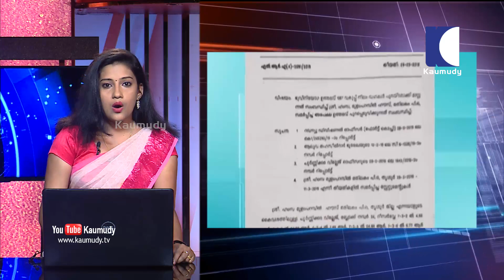മുഖ്യമന്ത്രി പിണറായി വിജയനും തോമസ് ഐസക്കിനും എതിരെ രൂക്ഷ വിമര്‍ശനവുമായി പി.എസ് ശ്രീധരന്‍പിള്ള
1. തെച്ചിക്കോട്ട്കാവ് രാമചന്ദ്രന്റെ വിലക്കില്‍  ആന ഉടമകള്‍ പ്രതിഷേധം കടുപ്പിച്ചതോടെ അനുനയ നീക്കവുമായി സര്‍ക്കാര്‍. നാളെ ആന ഉടമകളുടമായി സര്‍ക്കാര്‍ ചര്‍ച്ച നടത്തുമെന്ന് ദേവസ്വം മന്ത്രി കടകംപള്ളി സുരേന്ദ്രന്‍. നിലവിലെ പ്രതിസന്ധിക്ക് പിന്നില്‍ ഹീനമായി രാഷ്ട്രീയ ലക്ഷ്യം. ജനക്കൂട്ടത്തിന് ഇടയിലേക്ക് തെച്ചിക്കോട്ട് കാവ് രാമചന്ദ്രനെ എഴുന്നള്ളിക്കുന്നതില്‍ ആശങ്കയുണ്ട്
2. ജനങ്ങളുടെ സുരക്ഷയ്ക്കാണ് സര്‍ക്കാര്‍ മുന്‍ഗണന നല്‍കുന്നത്. സര്‍ക്കാര്‍ ഉത്സവങ്ങള്‍ക്ക് എതിരല്ലെന്നും പ്രതികരണം. ദേവസ്വം മന്ത്രി നിലപാട് അറിയിച്ചത് തെച്ചിക്കോട്ട് കാവ് രാമചന്ദ്രന്റെ വിലക്കിനെ തുടര്‍ന്ന് തൃശൂര്‍ പൂരത്തിന് ഒരു ആനകളെയും വിട്ട് നല്‍കില്ലെന്ന് കേരള എലിഫെന്റ്സ് ഓണേഴ്സ് ഫെഡറേഷന്‍ തീരുമാനം എടുത്തതോടെ
3. ആന ഉടമകളെ അനുനയിപ്പിക്കാന്‍ പാറമേക്കാവ്, തിരുവമ്പാടി ദേവസ്വങ്ങളും ചര്‍ച്ച നടത്താന്‍ തീരുമാനിച്ചിട്ടുണ്ട്. മെയ് 11 മുതല്‍ ഉത്സവങ്ങള്‍ക്കും പൊതു പരിപാടികള്‍ക്കും ആനകളെ നല്‍കില്ലെന്ന് ആന ഉടമകള്‍. മന്ത്രിതല യോഗത്തിലുണ്ടായ തീരുമാനം സര്‍ക്കാര്‍ അട്ടിമറിച്ചു. തീരുമാനത്തിന് പിന്നില്‍ വനം വകുപ്പിന്റെ ഗൂഢാലോചനയുണ്ട്. വനം വകുപ്പ് ആന ഉടമകളെ മനപൂര്‍വ്വം ദ്രോഹിക്കുന്നെന്നും സംഘടനകള്‍. അതേസമയം, തൃശൂര്‍ പൂരത്തിന് ആരോഗ്യമുള്ള എല്ലാ ആനകളെയും വിട്ട് നല്‍കുമെന്ന് ഗുരുവായൂര്‍ ദേവസ്വം ബോര്‍ഡ് അറിയിച്ചു
4. മുഖ്യമന്ത്രി പിണറായി വിജയനും ധനമന്ത്രി തോമസ് ഐസക്കിനും എതിരെ രൂക്ഷ വിമര്‍ശനവുമായി ബി.ജെ.പി സംസ്ഥാന അധ്യക്ഷന്‍ പി.എസ് ശ്രീധരന്‍പിള്ള. മുഖ്യമന്ത്രിയും മന്ത്രിയും തന്നെ വ്യക്തിപരമായി തകര്‍ക്കാന്‍ ശ്രമിക്കുന്നു.  ദുരുദ്ദേശ പരമായ അപകീര്‍ത്തി പ്രചാരണത്തിനാണ് ഇരുവരും ശ്രമിക്കുന്നത്. ഇത് ജനാധിപത്യത്തിന് തന്നെ ആശങ്ക ഉണ്ടാക്കുന്നു 2. ദേശീയ പാത വികസനത്തിനും ബി.ജെ.പിയം താനും എതിര് നിന്നിട്ടില്ല. ആസൂത്രിതമായി വിവാദം സൃഷ്ടിക്കുകയാണ് സി.പി.എം ഭരണകൂടമെന്നും പ്രതികരണം.
5. വ്യക്തിഹത്യ നടത്തുന്ന നിലപാടിനെ ബി.ജെ.പി അപലപിക്കുന്നു എന്നും തിരുവനന്തപുരത്തെ വാര്‍ത്താ സമ്മേളനത്തില്‍ ശ്രീധരന്‍ പിള്ള. മുഖ്യമന്ത്രിയുടെ വിദേശ യാത്രയ്ക്ക് എതിരെയും ശ്രീധരന്‍പിള്ളയുടെ വിമര്‍ശനം. മറ്റെന്തോ ലക്ഷ്യം വച്ചാണ് മുഖ്യമന്ത്രിയുടെ വിദേശ യാത്ര. ചരിത്രത്തിലെ ഏറ്റവും വലിയ പരാജയമാണ് സി.പി.എം നേരിടാന്‍ പോകുന്നത്. കണക്കുകള്‍ നോക്കുമ്പോള്‍ അക്കാര്യം വ്യക്തമാണ് എന്നും ശ്രീധരന്‍ പിള്ള
6. ഭീകരസംഘടനയായ ഇസ്ലാമിക് സ്റ്റേറ്റിലേക്ക് മലയാളി യുവാക്കളെ റിക്രൂട്ട് ചെയ്ത കേസില്‍ അറസ്റ്റിലായ മുഹമ്മദ് ഫൈസലിനെ എന്‍.ഐ.എ ചോദ്യം ചെയ്യുന്നു. ഉന്നത ഉദ്യോഗസ്ഥരുടെ നേതൃത്വത്തിലാണ് ചോദ്യം ചെയ്യല്‍. ഐസിസ് റിക്ര്ടൂട്ട്‌മെന്റ് കേസിലെ 18ാം പ്രതിയാണ് ഫൈസല്‍. നെടുമ്പാശേരി വിമാനത്താവളത്തില്‍ നിന്നാണ് ഫൈസലിനെ എന്‍.ഐ.എ കസ്റ്റഡിയില്‍ എടുത്തത്
7. ഇയാളുമായി സമൂഹ മാദ്ധ്യമങ്ങളിലൂടെ ബന്ധം പുലര്‍ത്തുന്ന ഒരു യുവതി അടക്കമുള്ളവര്‍ എന്‍.ഐ.എയുടെ നിരീക്ഷണത്തിലാണ്. ഖത്തറിലായിരുന്നു ഫൈസിലിനോട് നേരിട്ട് ഹാജരാകാന്‍ നേരത്തെ നോട്ടീസ് നല്‍കിയിരുന്നു. കാസര്‍കോട് നിന്ന് അറസ്റ്റിലായ റിയാസ് അബൂബക്കറിനെ പോലെ ഫൈസലും തീവ്രവാദികളുമായി ബന്ധപ്പെട്ടിരുന്നതായി എന്‍.ഐ.എ കണ്ടെത്തി
8. ശ്രീലങ്കന്‍ ചാവേര്‍ ആക്രമണവുമായി ബന്ധപ്പെട്ട് അറസ്റ്റിലായ റിയാസ് അബൂബക്കറില്‍ നിന്നാണ് ഫൈസലിനെ കുറിച്ചുള്ള വിവരങ്ങള്‍ എന്‍.ഐ.എയ്ക്ക് ലഭിച്ചത്. കേസില്‍ ഫൈസല്‍ ഉള്‍പ്പടെ മൂന്ന് പേരെ എന്‍.ഐ.എ പ്രതി ചേര്‍ത്തിട്ടുണ്ട്. ഫൈസലിന്റെ വീട്ടില്‍ അന്വേഷണ ഏജന്‍സി ഇന്നലെ പരിശോധന നടത്തിയിരുന്നു.
9. ചൂര്‍ണിക്കര വ്യാജരേഖ കേസില്‍ ലക്ഷങ്ങളുടെ ഇടപാടുകള്‍ നടന്നതായി കണ്ടെത്തിയതിനെ തുടര്‍ന്ന് ഇടനിലക്കാരന്‍ അബുവിന്റെ വിട്ടില്‍ പൊലീസ് റെയ്ഡ്. വീട്ടില്‍ നിന്ന് രേഖകള്‍ പൊലീസ് പിടിച്ചെടുത്തു. വ്യാജരേഖ ഉണ്ടാക്കാന്‍ അബു 7 ലക്ഷം രൂപ വാങ്ങിയെന്ന് അന്വേഷണസംഘം കണ്ടെത്തിയിരുന്നു. കോണ്‍ഗ്രസ് പ്രാദേശിക നേതാവ് കൂടിയാണ് അബു. രണ്ട് ദിവസമായി ഇയാള്‍ ഒളിവിലാണ്.
10. വ്യജ രേഖ നിര്‍മിച്ച കേന്ദ്രത്തെ കുറിച്ച് അന്വേഷണം നടന്ന് വരികയാണ്. വിജിലന്‍സ് സംഘം വില്ലേജ് ഓഫീസില്‍ എത്തി ഉദ്യോഗസ്ഥരുടെ മൊഴി എടുക്കുന്നു. വ്യാജരേഖ നിര്‍മ്മിച്ചത്, ആലുവ ദേശീയ പാതയില്‍ മുട്ടം തൈക്കാവിനോട് ചേര്‍ന്ന് നില്‍ക്കുന്ന അരയേക്കര്‍ ഭൂമിയില്‍ 25 സെന്റ് നിലം ബേസിക് ടാക്സ് രജിസ്റ്ററില്‍ പുരയിടം ആക്കി മാറ്റുന്നതിന്.
11. റവന്യൂ ഉദ്യോഗസ്ഥരെ സ്വാധീനിച്ച് രേഖകളില്‍ മാറ്റം വരുത്താം എന്ന് വിശ്വാസിപ്പിച്ചാണ് അബു 7 ലക്ഷം രൂപ കൈപ്പറ്റിയത്. ഇതിന് ശേഷം സര്‍ക്കാര്‍ മുദ്രയോട് കൂടിയ രേഖ ഭൂവുടമ ഹംസയ്ക്ക് കൈമാറി. ഒറിജിനല്‍ ആണെന്ന് കരുതിയാണ് രേഖകള്‍ സ്വീകരിച്ചതെന്ന് എന്നാണ് ഭൂഉടമ ഹംസയുടെ മൊഴി. അതിനിടെ, ആലുവ, പറവൂര്‍, കൊച്ചി കണയന്നൂര്‍ താലൂക്കളുടെ പരിധിയില്‍ കഴിഞ്ഞ ഒരു വര്‍ഷം നടത്തിയ ഭൂമി തരം മാറ്റല്‍ വീണ്ടും പരിശോധിക്കാന്‍ ഉള്ള നടപടികള്‍ ആര്‍.ഡി.ഒ ആരംഭിച്ചു
12. പ്രധാനമന്ത്രി നരേന്ദ്ര മോദിക്കും ബി.ജെ.പി അധ്യക്ഷന്‍ അമിത് ഷായ്ക്കും ക്ലീന്‍ ചിറ്റ് നല്‍കിയ തിരഞ്ഞെടുപ്പ് കമ്മിഷന്റെ നടപടിയെ ചോദ്യം ചെയ്ത് സമര്‍പ്പിച്ച ഹര്‍ജിയില്‍ കോണ്‍ഗ്രസിന് തിരിച്ചടി. ഹര്‍ജി സുപ്രീംകോടതി തള്ളി. ഹര്‍ജി കാലഹരണപ്പെട്ടത് എന്ന് പറഞ്ഞ കോടതി പരാതികളില്‍ തിരഞ്ഞെടുപ്പ് കമ്മിഷന്‍ നടപടി എടുത്തതായി അറിയിച്ചു എന്നും ചൂണ്ടിക്കാട്ടി.
13. മോദിയും അമിത് ഷായും വിവിധ തിരഞ്ഞെടുപ്പ് റാലികള്‍ക്കിടെ ജനപ്രാതിനിധ്യ നിയമം ലംഘിച്ചുവെന്ന് ചൂണ്ടിക്കാട്ടിയാണ് കോണ്‍ഗ്രസ് എം.പി സുഷ്മിത ദേവ് സുപ്രീംകോടതിയില്‍ ഹര്‍ജി നല്‍കിയത്. എട്ട് തവണ നരേന്ദ്ര മോദിക്കെതിരെ പ്രതിപക്ഷ പാര്‍ട്ടികള്‍ തിരഞ്ഞെടുപ്പ് കമ്മിഷന് നല്‍കിയ പരാതികളിലും നരേന്ദ്രമോദിക്ക് കമ്മിഷന്‍ ക്ലീന്‍ ചിറ്റ് നല്‍കിയിരുന്നു.